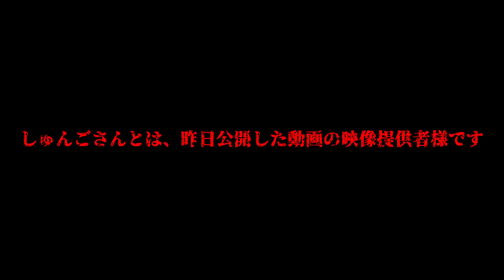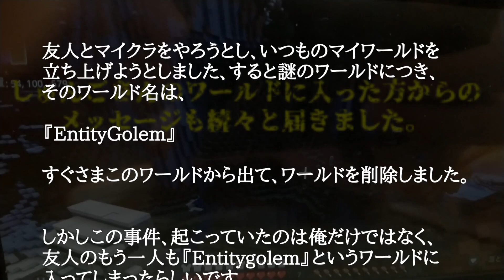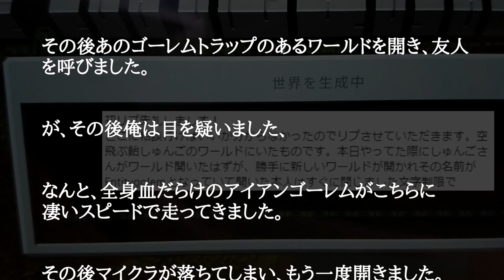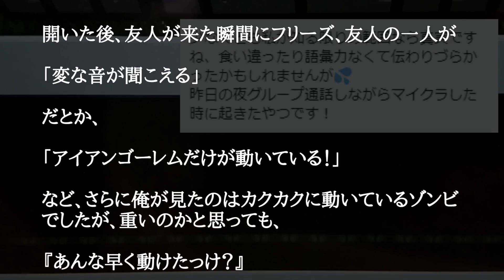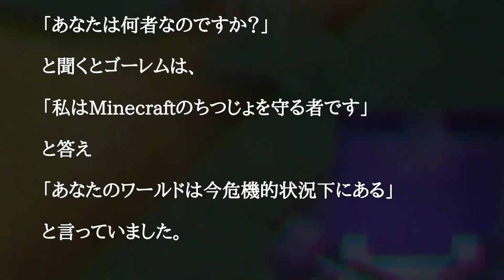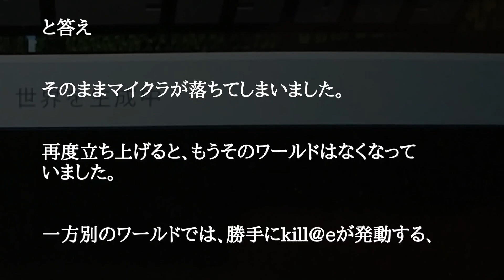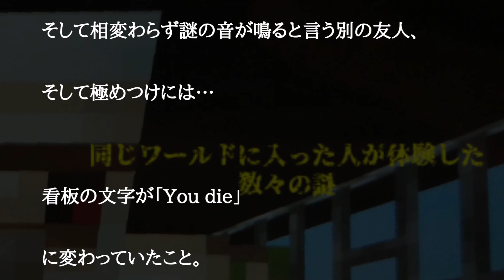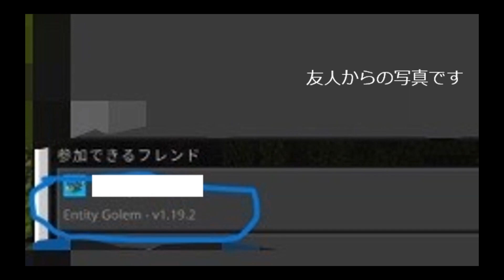[マイクラ] 複数人が体験した奇怪なワールド：実際の映像あり [Minecraft]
前回の映像提供者であるしゅんごさん。彼のワールドに入った方が次々と体験した奇怪な現象(;・∀・)いったいなにが起こっているのでしょう・・・

研究員：空飛ぶしらす　しゅんご様からの報告

★Minecraft Java Edition

▼▼▼▼▼▼▼再生リスト▼▼▼▼▼▼▼